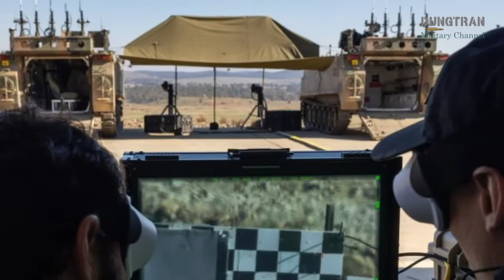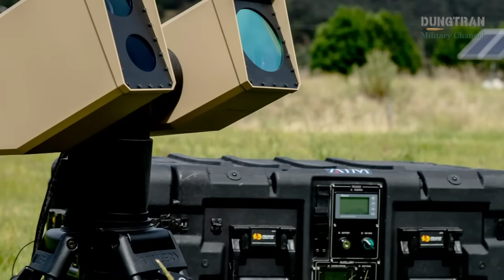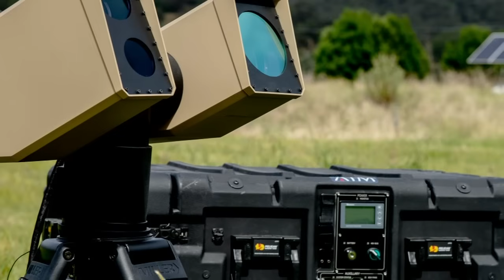Australia’s Fractl Laser: The Future of Drone Defense Unveiled!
Discover Australia’s cutting-edge Fractl Portable High Energy Laser System, a game-changer in counter-drone technology! Developed by AIM Defence, this innovative system uses AI-powered precision to neutralize drones with pinpoint accuracy, achieving hard kills at 500 meters and beyond. In 2024, the Australian Defence Force (ADF) tested the Fractl at Puckapunyal, showcasing its ability to burn through steel with less power than a kettle. With $10 million in contracts, a new Melbourne manufacturing facility, and a $1 million win at Canada’s Counter UAS Sandbox, the Fractl is redefining air defense. Join us as we explore its eye-safe laser tech, networked capabilities, and role in Australia’s Guided Weapons and Explosive Ordnance Enterprise. Don’t miss this look at the future of warfare!